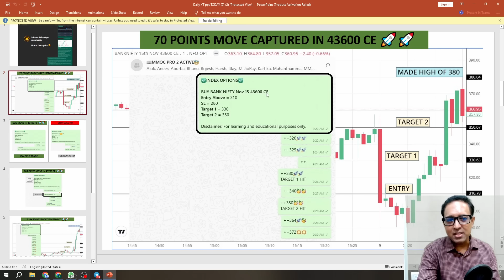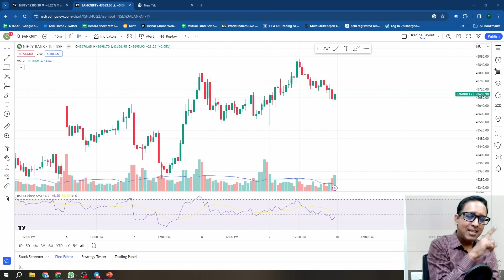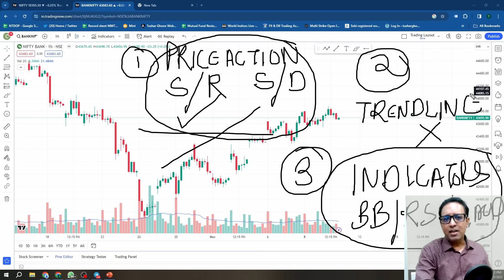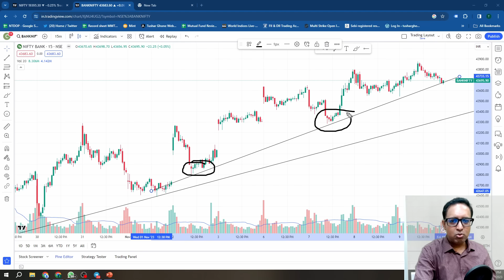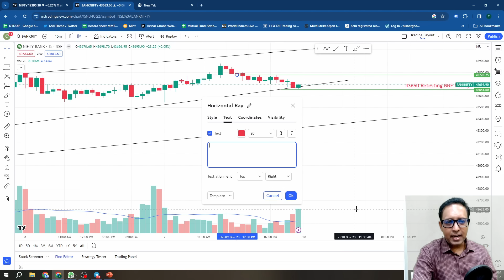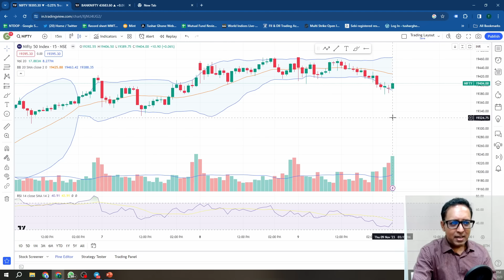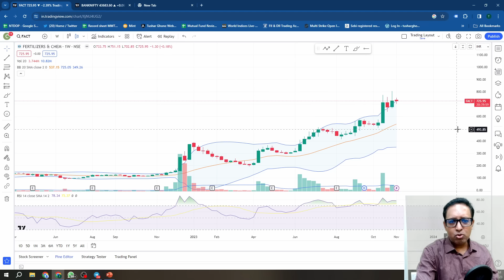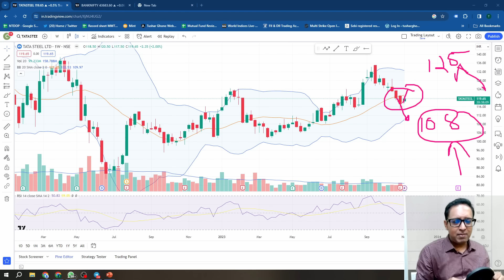Nifty Prediction & Bank Nifty Analysis for Friday |10 November 2023| nifty banknifty Tomorrow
-⬇️Application link⬇️
  Search MMT Courses on Playstore.}

⏺In this video, we'll give you a nifty prediction for the Bank Nifty stock index for Friday,10 November 2023. We'll also give you a Bank Nifty Tomorrow analysis for the stock market today.

As it's our job to give our clients the latest information about the stock market. That's what we're going to do in this video by giving you a nifty prediction for the Bank Nifty stock index for Friday,10 November. We'll also give you a Bank Nifty Tomorrow analysis for the stock market today. So make sure to watch the video to find out what's going on!

⬇️Topic covered in⬇️

⏺What about today's bank nifty 10 November
⏺Will bank nifty fall tomorrow 10 November

10 November Bank nifty
10 November market analysis
10 November nifty analysis
bank nifty Friday
bank nifty analysis for 10 November
bank nifty Friday
BankNifty
Friday prediction for the stock market
Friday market
nifty 50
nifty analysis for tomorrow
nifty analysis Friday
Nifty Forecast
nifty live analysis today
Nifty Nifty
Nifty outlook for tomorrow
nifty outlook
nifty prediction
nifty today
nifty tomorrow prediction
nifty tomorrow
Nifty
nifty50
option trading
Sensex